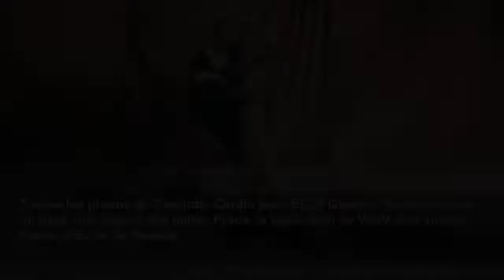Toutes les photos de Charlotte Cardin pour ELLE Québec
Toutes les photos de notre shooting avec la sublime Charlotte Cardin pour le numéro d'été 2022 d’ELLE Québec, sont ici!...
ELLE Québec
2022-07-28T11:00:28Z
Toutes les photos de Charlotte Cardin pour ELLE Québec, Charlotte porte un haut, une jupe et des mules Prada, le tapis vient de VdeV et la chaise Farma d’École de Pensée.
Toutes les photos de Charlotte Cardin pour ELLE Québec, Charlotte porte un veston Alexander McQueen.
Toutes les photos de Charlotte Cardin pour ELLE Québec, Charlotte porte un blouson, un short et un pantalon Balenciaga; chaise Frama chez École de Pensée.
Toutes les photos de Charlotte Cardin pour ELLE Québec, Charlotte porte des boucles d’oreilles Saint Laurent par Anthony Vaccarello.
Toutes les photos de Charlotte Cardin pour ELLE Québec, Charlotte porte une robe, des gants,des bracelets et des sandales Saint Laurent par Anthony Vaccarello.
Toutes les photos de Charlotte Cardin pour ELLE Québec, Charlotte porte une robe Alaïa et le canapé vient de Le Centerpiece.
Toutes les photos de Charlotte Cardin pour ELLE Québec, Charlotte porte un blazer, un pantalon, une ceinture, un bracelet et des sandales de Saint Laurent par Anthony Vaccarello.
Toutes les photos de Charlotte Cardin pour ELLE Québec, Diapositive 11 sur 16
Toutes les photos de Charlotte Cardin pour ELLE Québec, Charlotte porte un trench, un bracelet et un collier Celine; tapis de VdeV.
Toutes les photos de Charlotte Cardin pour ELLE Québec, Charlotte porte une robe Alaïa.
Toutes les photos de Charlotte Cardin pour ELLE Québec, Charlotte porte un manteau et justaucorps Sportmax. Photographie Leeor Wild Direction de création et stylisme Annie Horth Coiffure David D’Amours (Folio Montréal, avec les produits Kérastase) Maquillage Leslie-Ann Thomson (The Project, avec...